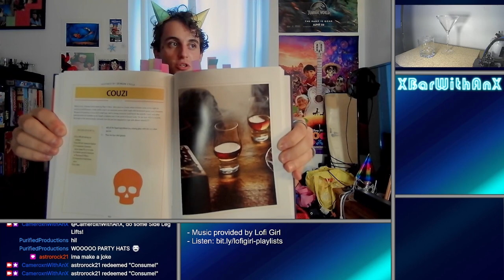Cameroxn's XBar | Cocktails for Geeks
Chapters and Recipes!

00:00:00 Intro to Geekdom
00:08:26 Couzi : Inspired by Demon Cycle
~ 3 oz (90 ml) Rye Whiskey (Old Forester)
~ 1 oz (30 ml) Cinnamon Liqueur (Goldschläger)
~ 3-4 tspn Cinnamon Syrup
~ 5-6 dashes Peychaud's Bitters
~ 2-3 tspn Lemon Juice
Method: Shake and strain into Four Shot Glasses

00:37:35 Red Potion : Inspired by 'Your Favorite Video Game'
~ 1 1/2 oz (45 ml) Silver/Blanco Tequila
~ 1 oz (30 ml) Campari
~ 1/2 oz (15 ml) Sweet Vermouth
~ 1 oz (30 ml) Cranberry Juice (Great Value)
~ Fill with Soda Water
~ 1/16 tspn (0.3 ml) Luster Dust
Method: Shake and Strain into a Heart Container

01:12:50 Samarian Sunset : Inspired by Star Trek
Glass #1
~ 2 oz (59 ml) Coconut Water (SO Delicious)
~ 1 oz (30 ml) White Rum (Bacardi)
Glass #2
~ 3/4 oz (22 ml) White Rum
~ 1/2 oz (15 ml) Pineapple Juice (Dole)
~ 1/2 oz (15 ml) Grenadine
~ A smidge of Luster Dust
Method: Build in Glass, then Serve Sake Bomb style

01:46:41 Virgin's First Time : Inspired by a Party VIP
~ 1/2 oz (15 ml) Irish Cream (Brady's)
~ 1/2 oz (15 ml) Whiskey (Old Granddad)
~ 1/2 oz (15 ml) Gin (Bluecoat)
~ A Splash of Coconut Water (SO Delicious)
Method: Build in Glass

01:58:33 Sulfuron Slammer : Inspired by World of Warcraft
~ 2 oz (59 ml) Gold Tequila (Cazadores)
~ A Splash of Chili Oil (Or Ancho Reyes Chili Liqueur)
~ 1/2 oz (15 ml) Amaretto (Disaronno)
~ 2 oz (59 ml) Pineapple Juice (Dole)
~ 2-3 Dashes of Angostura Bitters
Method: Shake and Strain
Garnish: Float 151-Proof spirit, and Conflagrate
Also Garnish: A Sliced Jalapeño on the Rim

02:30:00 Ent Draught : Inspired by The Lord of the Rings
~ 10 or so Mint Leaves
~ 1 oz (30 ml) Maple Syrup
~ Muddle the Mint and Maple
~ 1 tspn Lemon Juice
~ 1 drop of Almond Extract
~ Fill with Chilled, Lightly-Brewed Green Tea
Method: Build and Stir
Garnish: Stripped and Twisted Mint Branch

03:06:55 Samurai Rock : Inspired by a Party VIP
~ 1 Part Sake (Joto Junmai and/or Soto Junmai)
Method: Combine in Sake Cup and Serve Warm or Chilled

03:20:27 Dirty Wastelander : Inspired by Fallout
~ 5 Blackberries
~ 8 Blueberries
~ 1 tspn Simple Syrup
~ Muddle above ingredients
~ 2-3 oz (60 - 90 ml) Whiskey (Black Velvet)
~ Fill with Chilled Cola
Garnish: Add Ice and Rim with a Blackberry
Method: Muddle and Stir

03:43:13 Three-Toed Sloth : Inspired by Cocktail
~ 1 oz (30 ml) Sloe Gin (Jacquin's)
~ 1 oz (30 ml) Brandy (E&J)
~ 1 oz (30 ml) Crème de Cacao (Jacquin's)
~ 1 oz (30 ml) Coffee Liqueur (Kahlúa)
~ 2 Dashes of Chocolate Bitters (Woodford's Reserve)
Garnish: Heavy Cream Float and 3 Coffee Beans

03:58:57 Closing Time